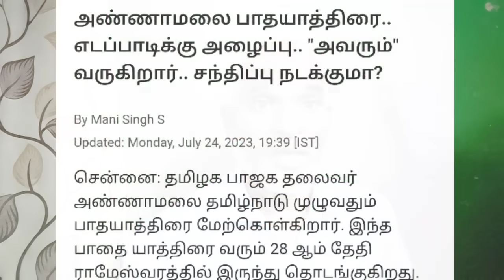EPS க்கு OK- OPSக்கு NO - அண்ணாமலையின் தரமான சம்பவம்